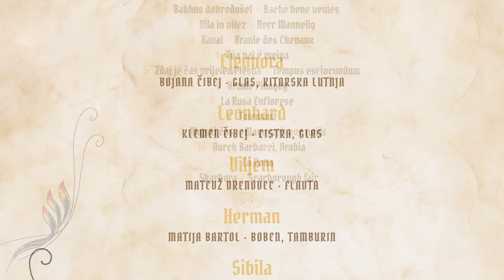Gita - La Rotta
La Rotta je enajsta skladba iz albuma Čas Zlate Ptice – Tempus Avis Aureae glasbene skupine Gita, ki preigrava srednjeveško glasbo.

Album je izšel 25. maja 2019 pri zavodu Svitar – zavodu za oblikovanje prostora, zgodovino in umetnost.

Glasba Gite poslušalca odpelje v preteklost naših dežel in naših duš. V njej so tiho spravljene skrivnosti čudežev, srčnosti, ljubezni in moči.

Glasbeniki skupine Gita:

Eleonora – Bojana Čibej (vodilna vokalistka, kitarska lutnja, tamburin)
Leonhard – Klemen Čibej (cistra, vokal)
Viljem – Matevž Drenovec (flavte)
Sibila – Šejla Usenik  (fidel, violina)
Herman – Matija Bartol (boben, tamburin)